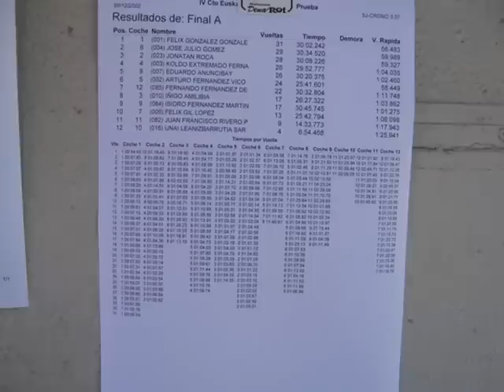1/5 TT | 1ª Cam de Euskadi 2011 en Mendaro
▷ 1ª carrera del Campeonato de Euskadi 1/5 TT 2011 celebrada en el circuito de Mendaro.